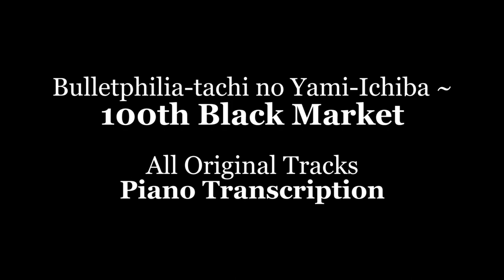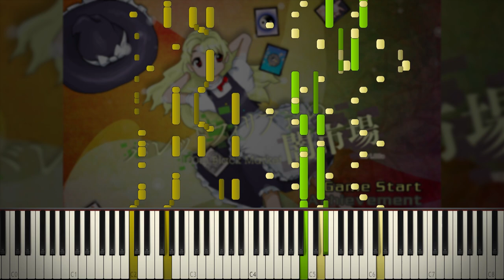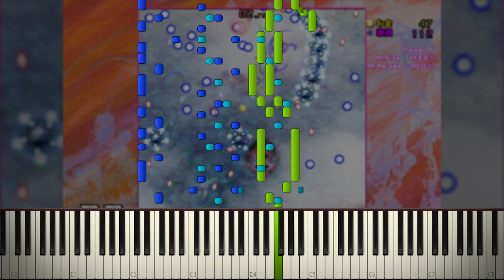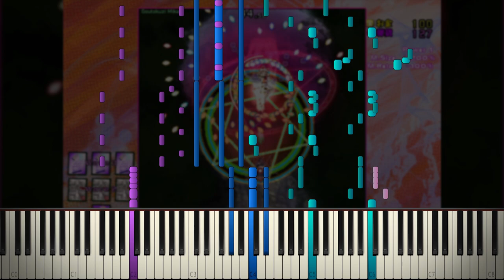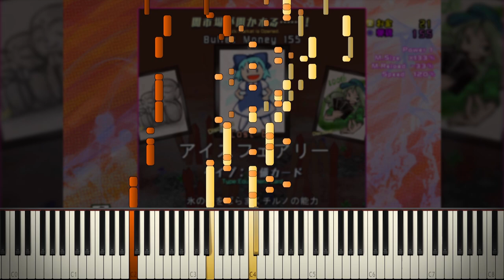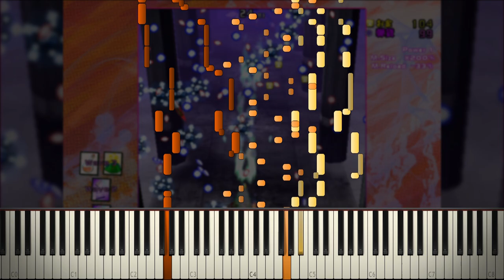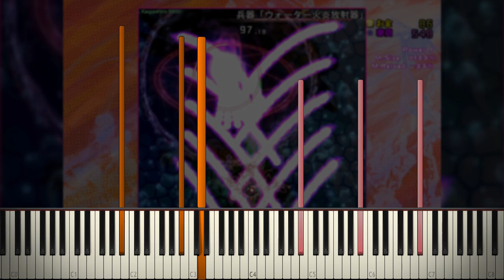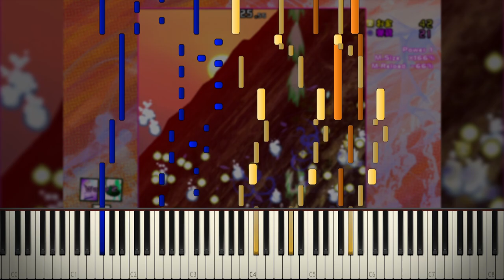Touhou Piano Transcription - 100th Black Market OST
This is a piano transcription of all original tracks from the soundtrack of "Touhou 18.5: 100th Black Market".

Grace notes! Everywhere! Even in the bass sections!
This one took longer than I would have liked to finish - in part because of how complex and experimental ZUN made these, and in part from how busy I've been with my real-life situations. But I'm glad with how it turned out, nonetheless! This is a really fun game to just pick up and play.

Original compositions are by ZUN.
Gameplay and piano transcriptions are by me.

This video was developed using Zenith.
The Synthesia X Resource Pack for Zenith was made by MBMS Productions and Arduano.

List of transcriptions in this video in order of appearance:
00:00 The Collector's Melancholy Afternoon
02:03 An Exciting and Familiar Gensokyo
05:10 Youkai Hook On
06:28 Black Markets Can Happen Anywhere, Anytime
09:29 Take Thy Danmaku In Hand, O Bulletphiles
11:23 The Hundredth Black Market